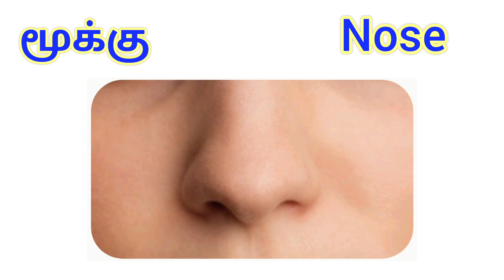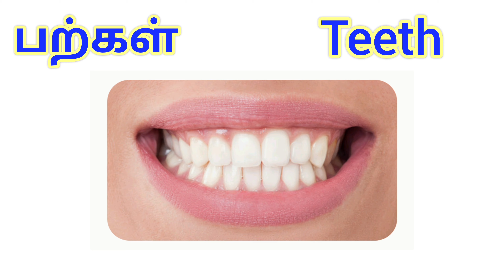Learn Body parts for kids_Rhymes for kids and toddlers_Learning video|Nilabommi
Learn body parts for kids and toddlers